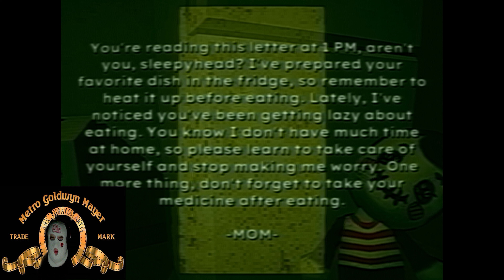bad parenting is seriously messed up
Welcome back today we are playing a short indie game called Bad Parenting its seriously messed up so make sure to watch the ending

If you're a gaming fan, you've come to the right place.

00:00 Start
03:43 first encounter
11:12 coming out the closet
13:24 dad not looking good
17: doll got beat up
22:24 Awkward Family Dinner
25:57 The End